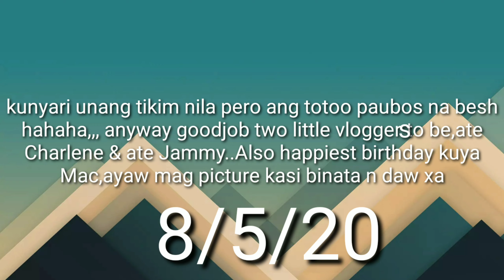How to make Yakult Oreo ice cream by two little vloggers | Simply lhynne